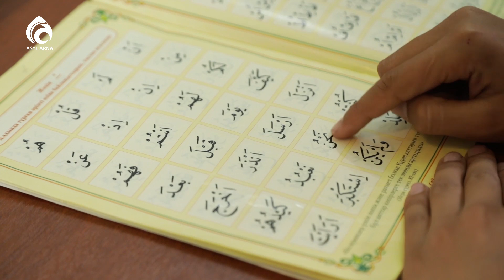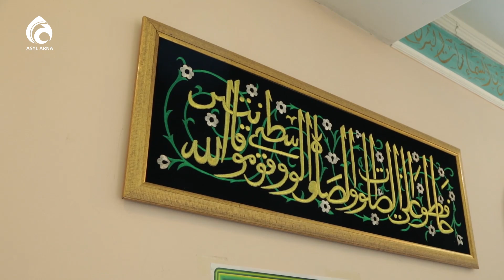Алматы облысы "Асыл ата" мешіті